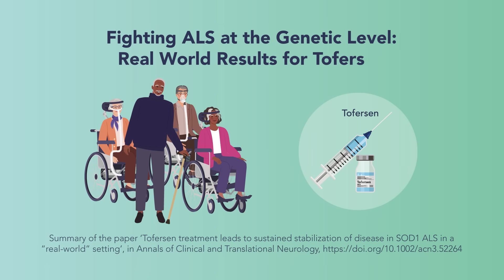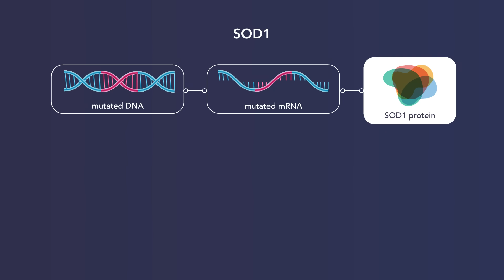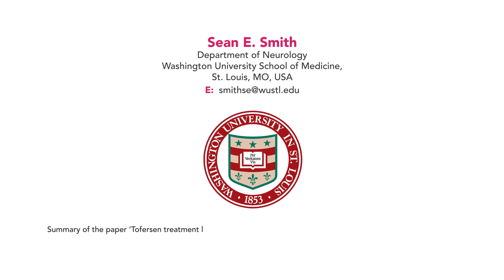Fighting ALS at the Genetic Level: Real World Results for Tofersen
Amyotrophic lateral sclerosis (or ALS), also known as Motor Neuron Disease, is a devastating condition that gradually reduces a patient’s ability to move, speak, and ultimately breathe. Among the various forms of ALS, about 2% of cases are linked to a mutation in a gene called SOD1. For years, there has been no effective treatment for these patients. A new investigation conducted by Dr. Sean Smith and his colleagues at Washington University in St. Louis offers new hope for ALS patients.